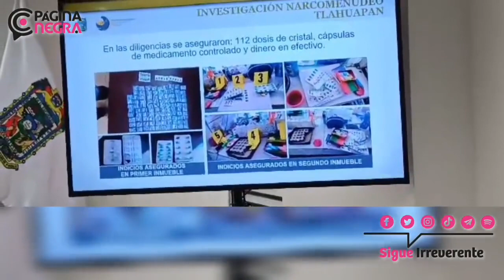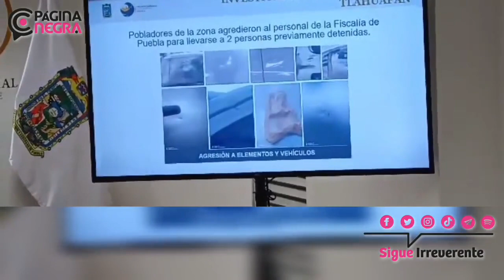La Fiscalía de Puebla aseguró 112 dosis de cristal en un inmueble del Municipio de Tlahuapan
La Fiscalía de Puebla, aseguró 112 dosis de cristal, capsulas de medicamento controlado y dinero en efectivo en un inmueble del Municipio de Tlahuapan.